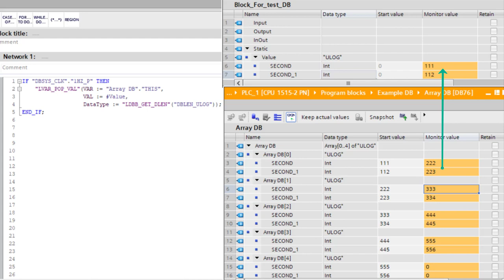Array DB Pop Data indirectly by Variant